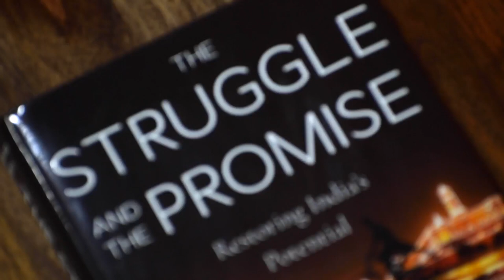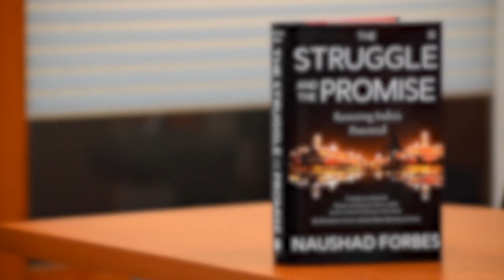Industry and Inclusion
Indian Industry should drive an agenda of inclusive growth. So can Indian industry help include all 1.4 Billion of us in our progress?

The Struggle and the Promise answers critical questions concerning India's progress. Backed by rigorous research and copious data, the book discusses how India can fulfil her potential.

This book is available in leading book stores across India and on Amazon as a Hardcover and on Kindle.

Amazon India

Amazon USA

Amazon UK